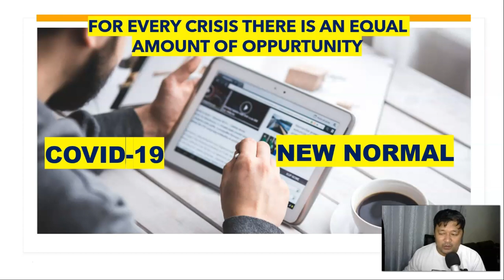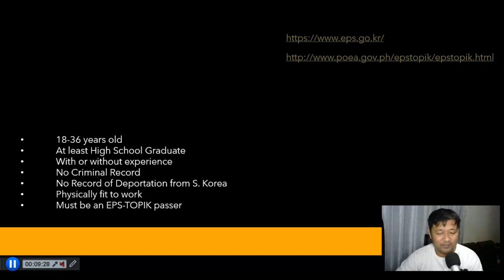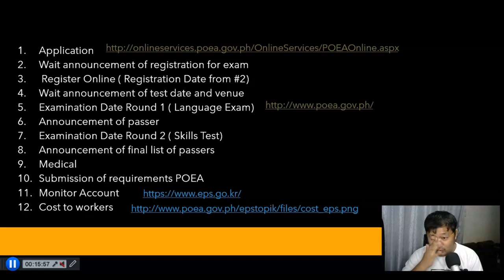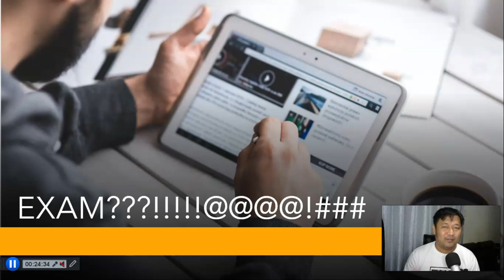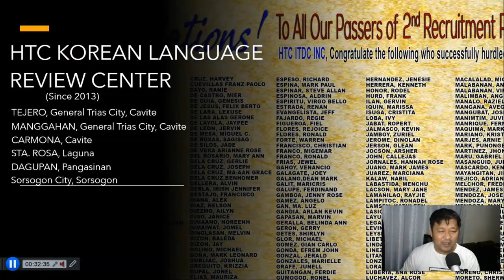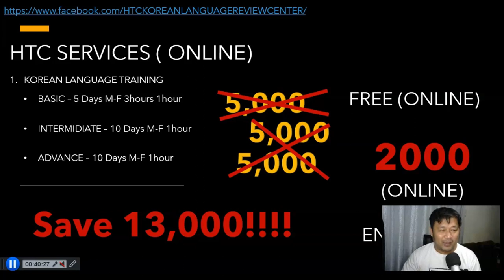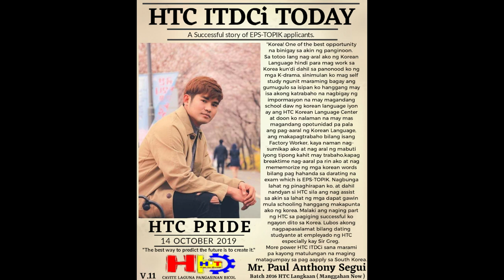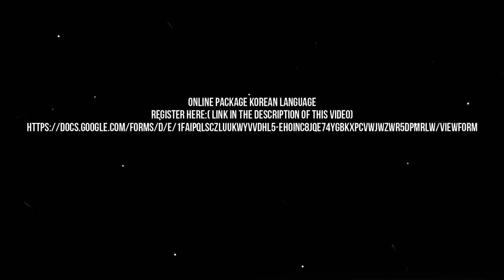LEARNING KOREAN CAN GIVE YOU 80K-100K